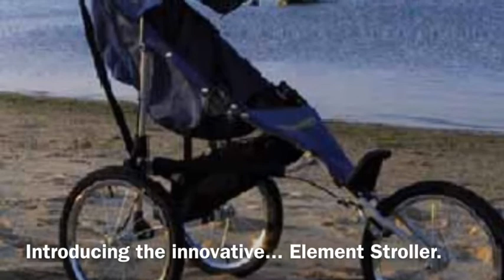Transcendentalism Commercial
description